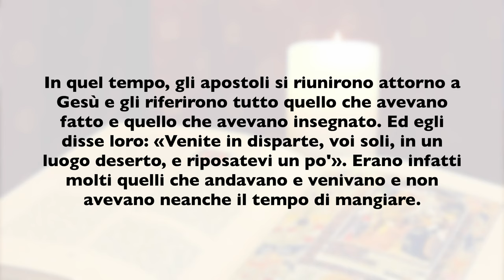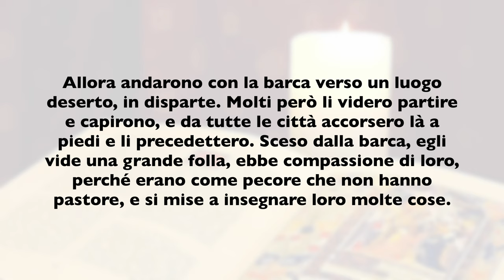La Buona Novella - Commento al Vangelo della Domenica - XVI ordinario B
Commento al Vangelo di Domenica 18 Luglio 2021